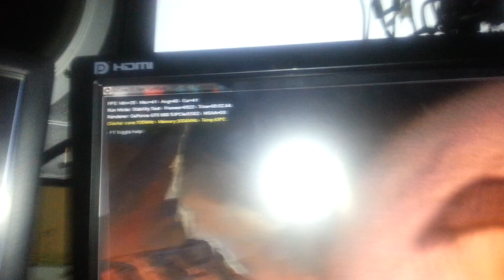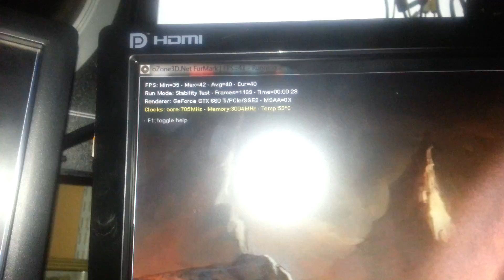Gpu pcie extension benchmark comparison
Does fitting a pcie extension lower fps ,this experiment proves negative